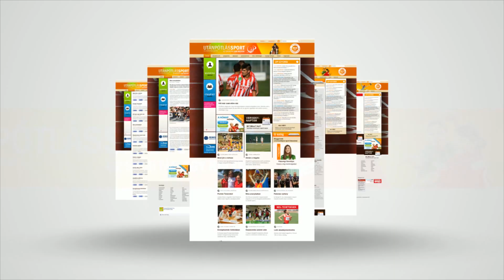Csonka Dorottya kadétvilágbajnokként lép a juniorok közé ⚔ VÍVÁS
A Vasas 17 éves kardvívója, Csonka Dorottya elképesztő idényt produkált egyéniben: februárban a nápolyi kadét Európa-bajnokságon ezüstérmet érdemelt ki, majd a korosztály áprilisi, rijádi világbajnokságán arany lett a jutalma. Az M4 Sporton látható Jövünk! magazin stábja edzésen látogatta meg az ígéretet.